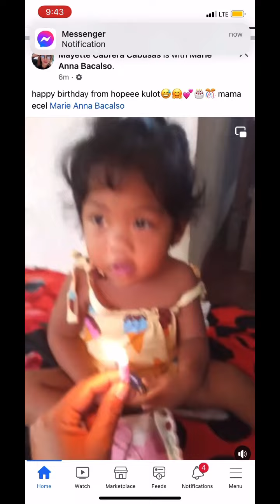September 6, 2022